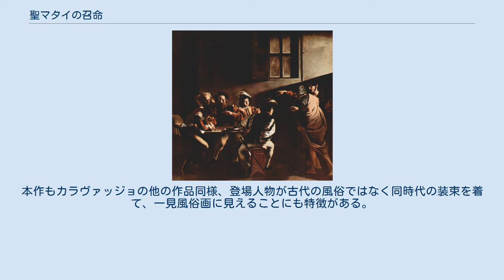聖マタイの召命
ミケランジェロ・メリージ・ダ・カラヴァッジオの作品
『聖マタイの召命』（せいまたいのしょうめい）は、ミケランジェロ・メリージ・ダ・カラヴァッジョによって1599年から1600年にかけて製作された絵画。
ローマのフランス人管轄教会サン・ルイジ・デイ・フランチェージ教会内のコントレー聖堂に掲げられている。
カラヴァッジョにとっては公的な場でのデビュー作、且つ出世作であり、美術史上ではバロック美術への扉を開いた記念碑的作品である。
 カラヴァッジョに製作を依頼したのはフランス人のマテュー・コンテレー（Matteu Contreil）枢機卿であり、依頼者の名前の聖人である使徒マタイの故事を題材にした絵画が描かれることになった。
当初カラヴァッジョ以外の別の画家が製作を行う予定になっていたが、当人が多忙を理由に断ったためカラヴァッジョが引き受けることになった。
本作品は『聖マタイの殉教』および『聖マタイの霊感』との連作であり、『聖マタイの殉教』とは対をなす作品になっている。
公開された両作品は大評判となり、一目見ようと人々が教会に殺到した。
 本作は『マタイによる福音書』9章9節にあるイエスが収税所で働いていたマタイに声をかけ、マタイがイエスの呼びかけにこたえてついていったというマタイの召命の記事をもとに描かれている。
長らく中央の自らを指差す髭の男がマタイであると思われていた。
しかし、画面左端で俯く若者がマタイではないか、という意見が1980年代から出始め、主にドイツで論争になった。
未だにイタリアでは真ん中の髭の男がマタイであるとする認識が一般的だが、髭の男は自分ではなく隣に居る若者を指差しているようにも見え、カラヴァッジョ作品では人差し指は第三者を指す場合用いる事、髭の男は金を支払う手つきをしており、若者は右手でその金を数え左手で財布を握りしめている事から、この左端の若者こそが聖マタイであると考えられる。
画面中では、マタイはキリストに気づかないかのように見えるが、次の瞬間使命に目覚め立ち上がり、あっけに取られた仲間を背に颯爽と立ち去る、そのクライマックス直前の緊迫した様子を捉えているのである。
 本作のもっとも大きな特徴は光と影の大きなコントラストである。
窓から射し込む光に照らし出された人物が立体的に描かれるとともに、画面に奥行きがでて、劇的なシーンを描くことに成功している。
本作もカラヴァッジョの他の作品同様、登場人物が古代の風俗ではなく同時代の装束を着て、一見風俗画に見えることにも特徴がある。